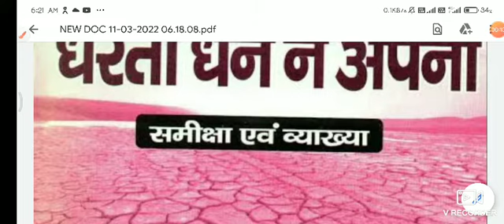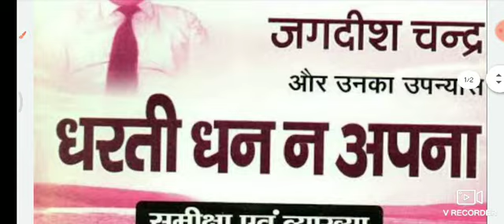धरती धन न अपना ( जगदीश चन्द्र) व्याख्या